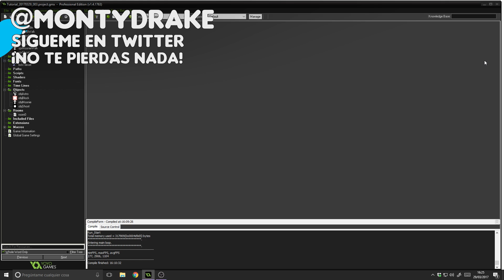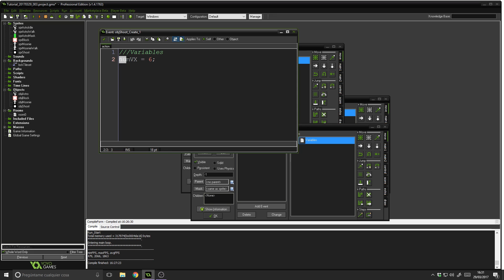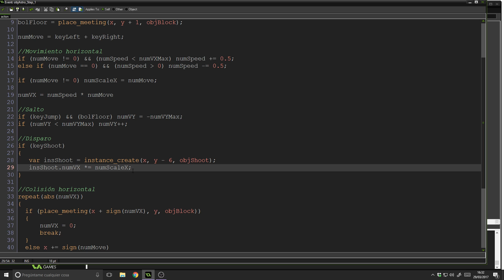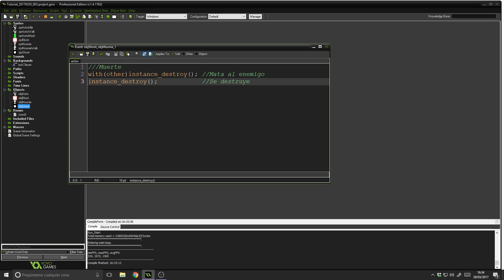Tutorial Game Maker Studio: Disparos simples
¡Vamos a aprender a dar tiros!

Serie Action RPG, donde si los disparos están explicados en mayor profundidad (videos 9 a 15)